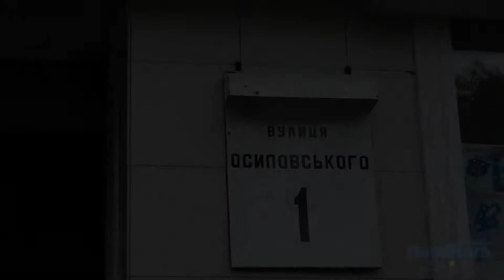Осиповского, 1 Киев видео обзор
Улица Осиповского, 1.
16-ти этажный панельный дом 2002-го года постройки. Ухоженный чистый двор, высажены клумбы с цветами. Состояние входов в парадные хорошее, установлен домофон, есть консьерж. Автомобили паркуют вокруг дома с обеих сторон, мест для парковки недостаточно. Во дворе небольшая новая детская площадка. Возле дома находится живописный парк с озером. В ближайших окрестностях детский сад, школа со стадионом, источник питьевой воды. Хорошая транспортная развязка. Дом в хорошем состоянии.